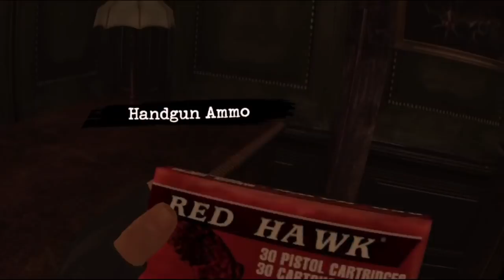VRing Through Resident Evil 4 p.2 - Whaddya Buyin'?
Don't be alarmed, it's just the local wandering arms dealer.